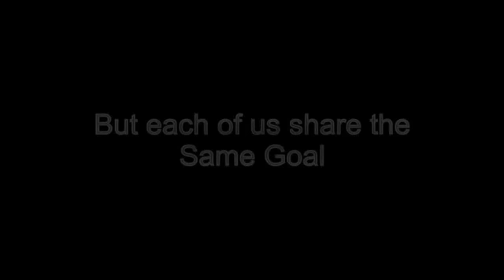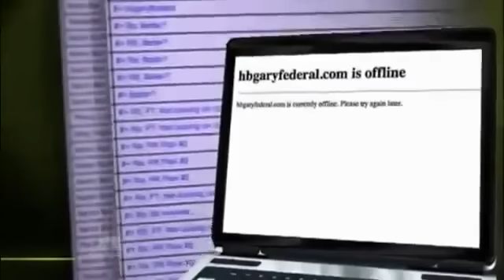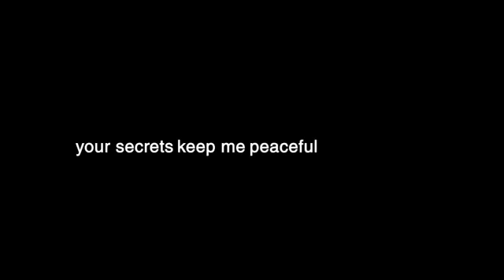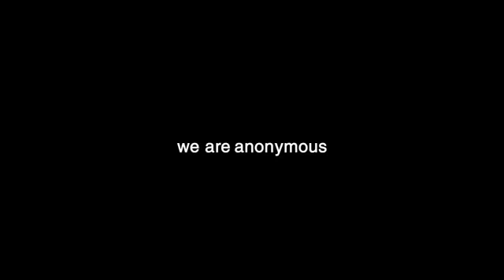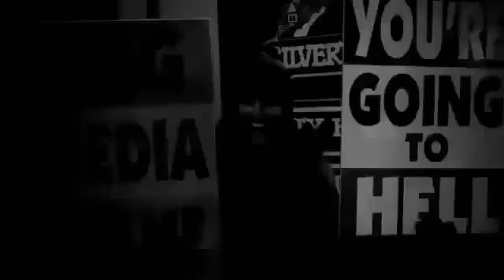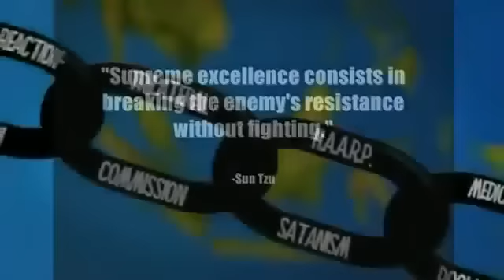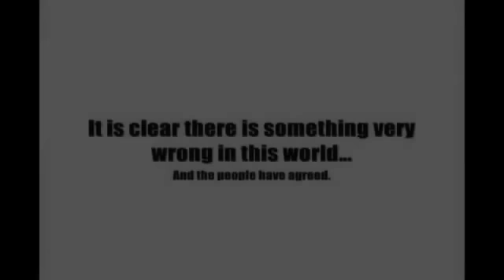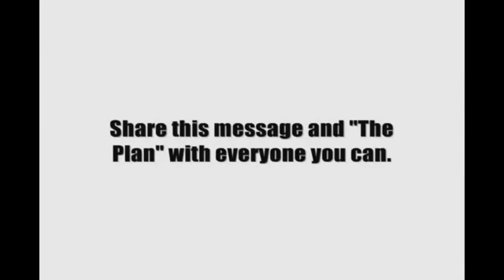THIS IS ANONYMOUS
Expect Us